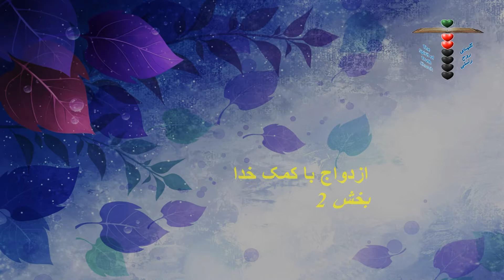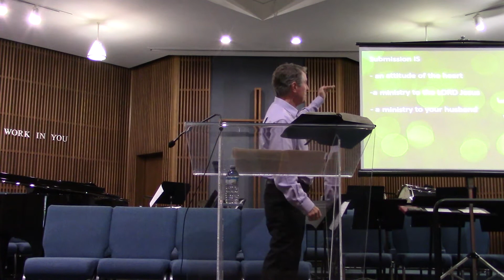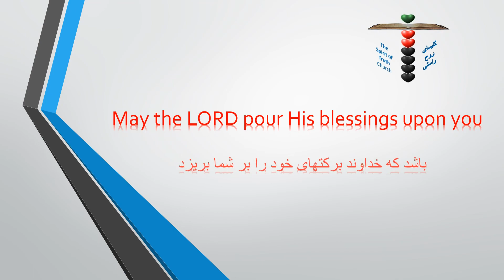Marriage with God's Help Part 2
By Pastor Douglas Loveday